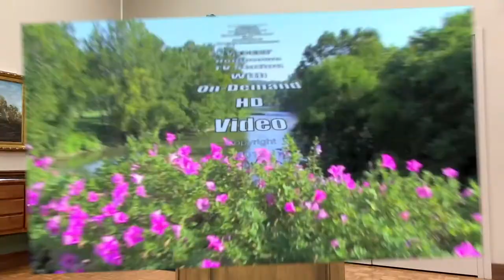Sharon Scovanner asks should we annex Grailville Property?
Resident Sharon Scovanner asked at the Tuesday, October 12 Council meeting, “Is this good for Loveland. Is this good for our citizens.” She made the argument at last night’s council meeting that maybe annexing the Grail Property right now may not be the best course, and provided an alternative.